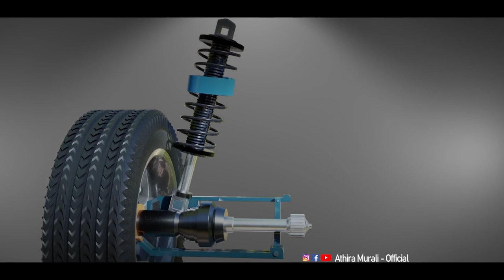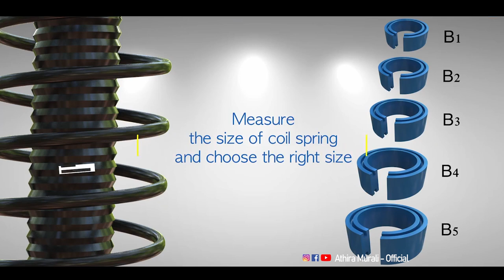Car Stabilizer pro എന്റെ അനുഭവം 🙄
Car Stabilizer Pro is available in all districts in Kerala and all major cities of Tamilnadu and Karnataka.